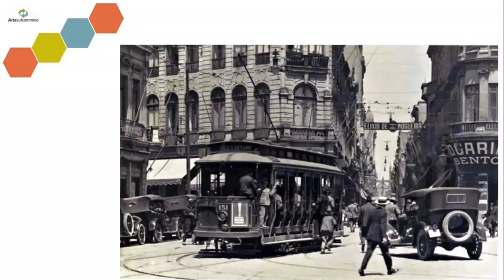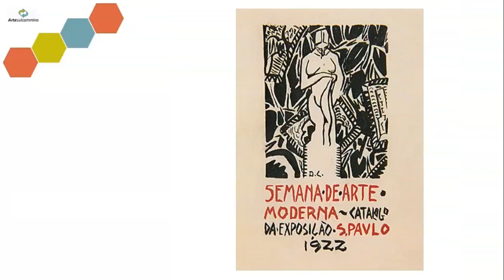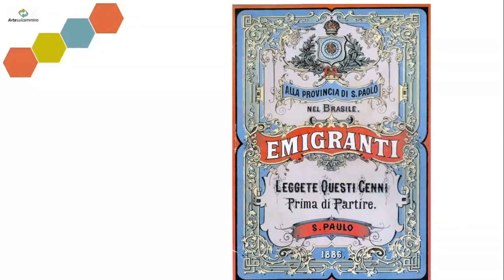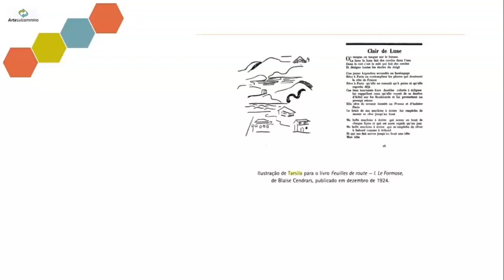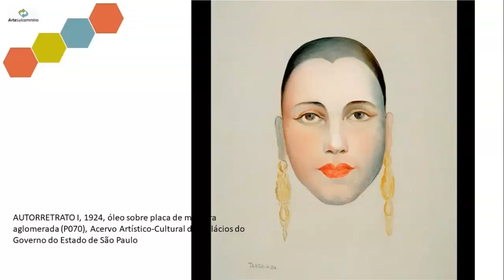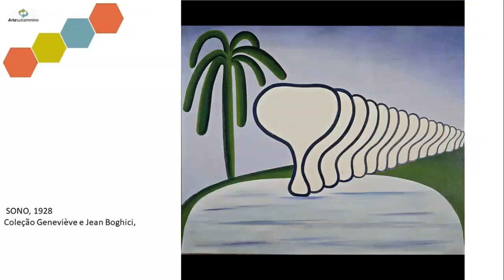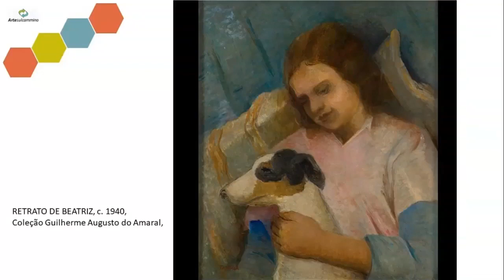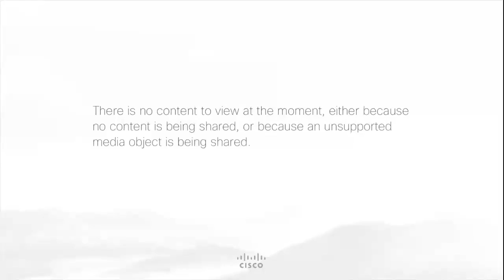VIAGGIO AI 4 ANGOLI del GLOBO #12 "TARSILA DO AMARAL" - Goodmorning Genova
artesulcammino da più di dieci anni propone escursioni a piedi durante le quali si visitano monumenti, musei, mostre, siti archeologici, centri storici di particolare interesse urbanistico e architettonico. Continuiamo a viaggiare...sul web! con un ciclo di appuntamenti sulla storia dell'Arte: "VIAGGIO AI 4 ANGOLI del GLOBO". Dodicesimo appuntamento con TARSILA DO AMARAL, una pittrice modernista tra '800 e '900, dal Brasile all'Europa!
A cura di Flavia Cellerino